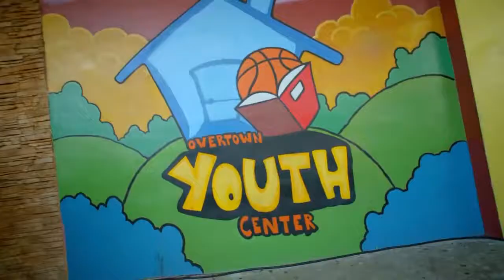God's Plan - Chorus - Drake